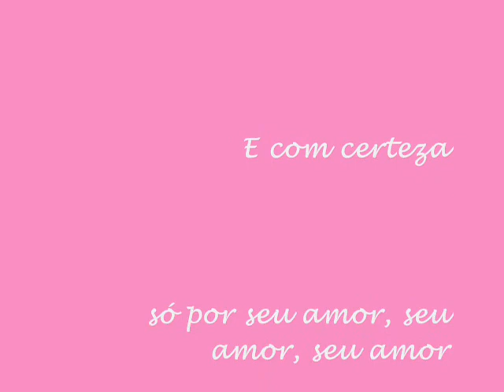COISAS EXOTÉRICAS - ROSANA FRANCO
Nossa essa música é demais. E sempre que ouço parece incrivel, vc amor esta perto de alguma forma. E vc sabe disso. Beijos amo vc.